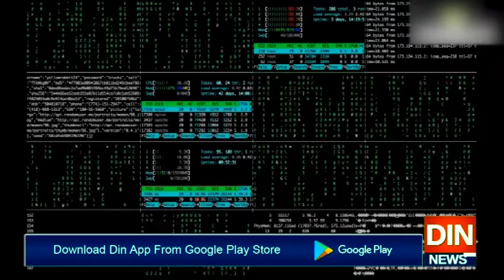"روس کرونا ویکسین ڈیٹا چوری کرنے کی کوشش کر رہا ہے"